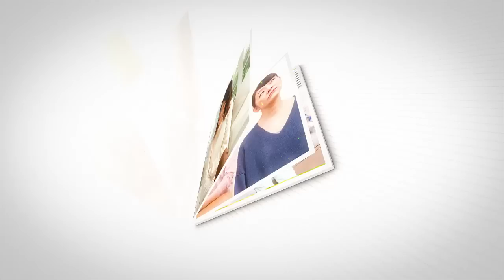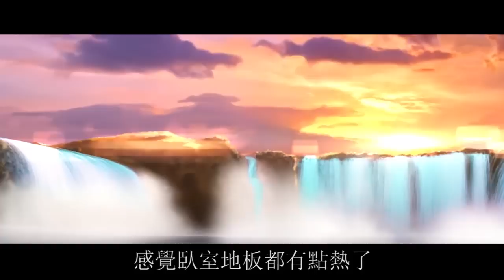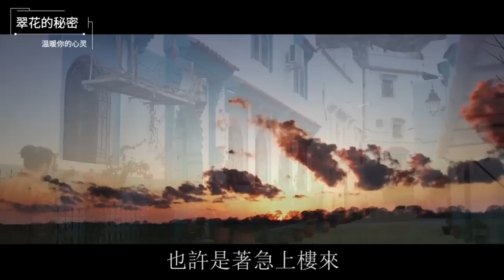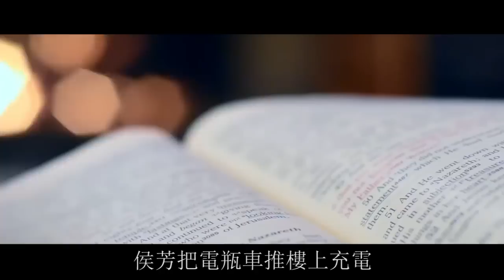老伴走後，兒子兒媳上門帶我養老，可我聽完他們提出的三個要求，直接讓他們滾：這樣的養老，不要也罷| 翠花的秘密